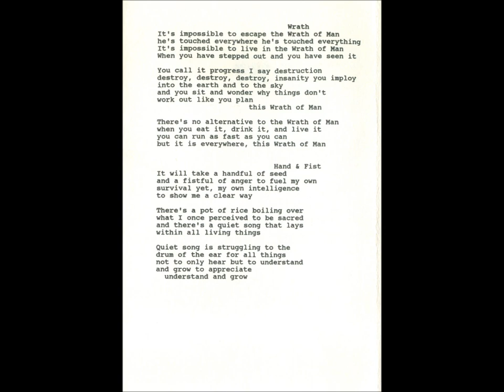Freak Beans - Hand and Fist.wmv